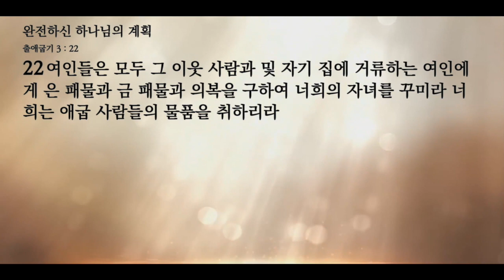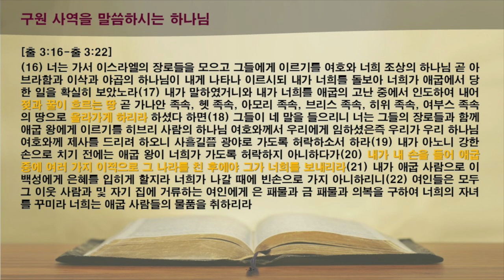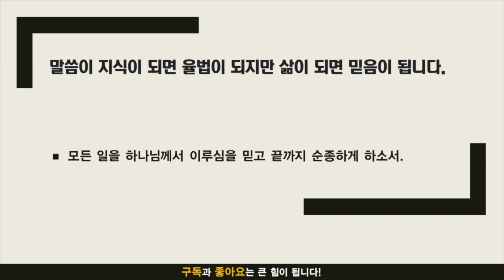주만나 묵상노트 ㅣ 완전하신 하나님의 계획